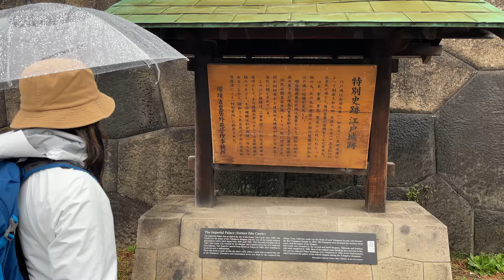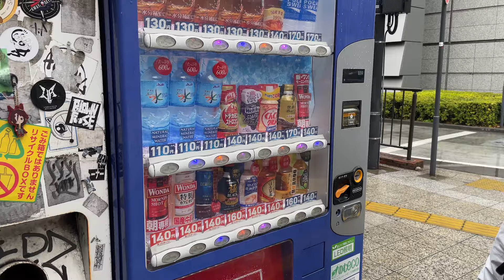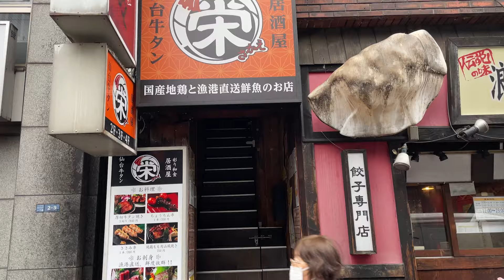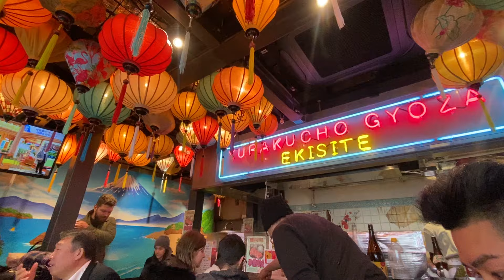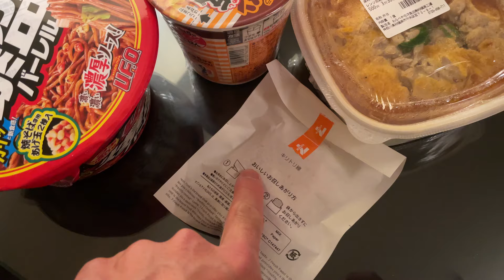Tokyo JAPAN - Day 1: GINZA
First full day wandering the Ginza area of Tokyo. In March 2023 I won the Kikkoman 50th year anniversary contest for creating a video on my connection to Kikkoman soy sauce! The prize included a roundtrip to Tokyo; a place i'd been dreaming of visiting for years!

After over a day of traveling, we finally made it to the island. This was our first day exploring the streets, figuring out the trains, and fighting the jet lag!

I will be uploading a vlog for each day, then planning on creating bits of helpful content geared toward traveling and overcoming the challenging barriers of this country, along with other useful travel tips and series' on more destinations!